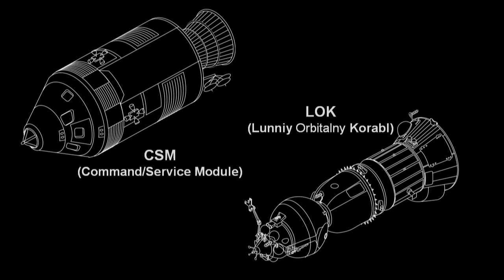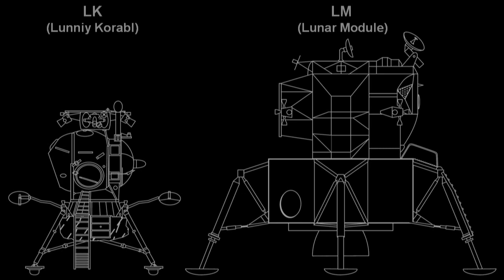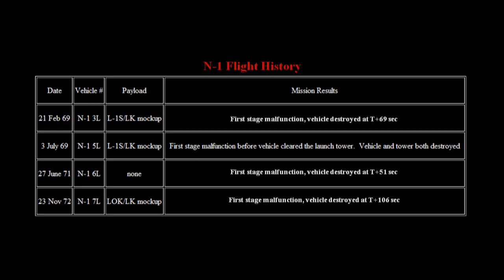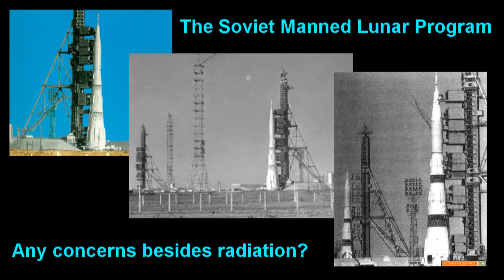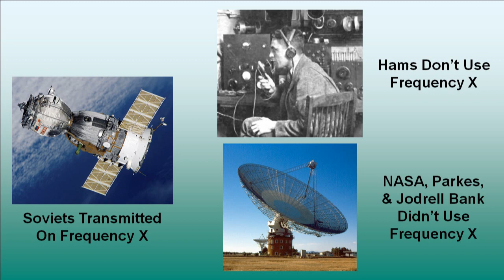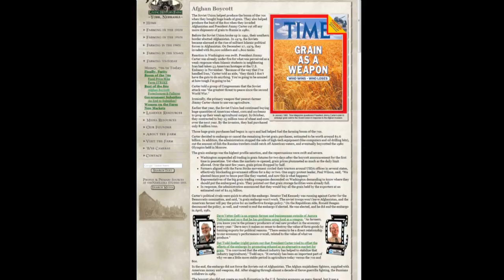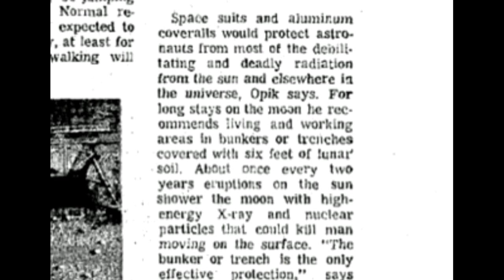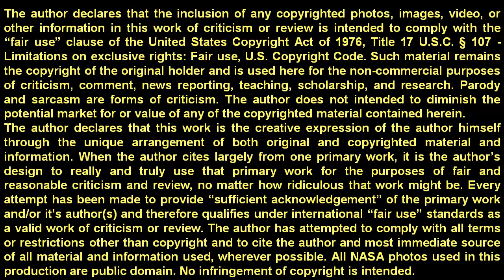MoonFaker: Exhibit D: Critique 22B: What the Soviets Did...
Claim # 32. Radiation would have killed the astronauts.

In this episode, we look at the Soviet Manned Lunar Program and consider what obstacles, other than radiation, the Soviets had to overcome to put a man on the moon. The evidence clearly shows that no matter what the Soviets said to Lovell in 1963, they were still in competition with the United States to be the first at everything in space. Regardless of what Jarrah says, radiation wasn't the reason a Soviet cosmonaut was not the first man to walk on the moon.

The unfinished journey: America since World War II
By William Henry Chafe

Détente and confrontation: American-Soviet relations from Nixon to Reagan
By Raymond L. Garthoff

Images:

Too numerous to include. See trailer.